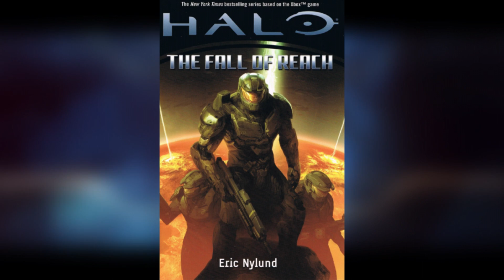Halo: La SPARTAN que Volvió de la Mu3rte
Esta es la historia de como Linda 058 volvió de la muerte, después de haberse declarada como caída en acción.

¿Quieres ser un MIEMBRO VIP?

 SIGUEME:
⚠XBOX GT: TEX1409